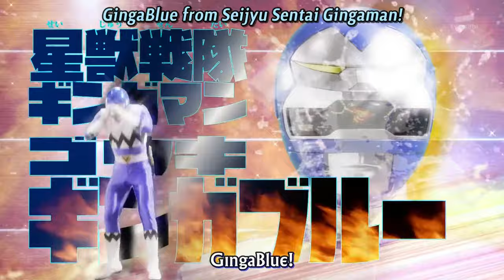Super Sentai Saikyou Battle all Henshin & Roll Call